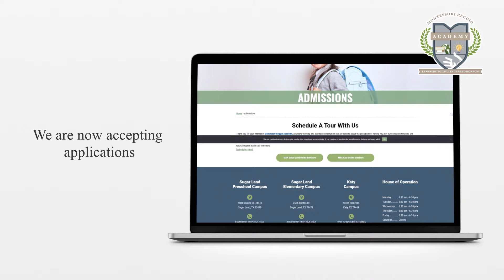Welcome to Montessori Reggio Academy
Imagine an educational journey where curiosity leads the way, where every child's potential is nurtured, and where learning is an adventure. Welcome to Montessori Reggio Academy, where the Montessori Method blends seamlessly with the Reggio Emilia Approach, STEAM, and Project-Based Learning to craft an exceptional early childhood education experience. We are now accepting applications! to learn more. MRA stands as an esteemed, accredited private institution for early childhood education. Proudly bearing Cognia accreditation and recognized by the Texas Private School Association, our school is honored as Houston’s Best of the Best by the Houston Chronicle. Our commitment to excellence shines brightly at Montessori Reggio Academy. Guided by our core values of Excellence, Leadership, and Diversity, we deliver the highest quality care and education to every child, regardless of race, ethnicity, gender, or socioeconomic background. At MRA, we embrace a unique approach to education, combining the Montessori Method, Reggio Emilia Approach, and a comprehensive STEAM curriculum. Coupled with a research-backed language immersion program and an extensive array of extracurricular activities, we provide students with a unique educational experience. Our focus is to make the learners of today, become the leaders of tomorrow. Childcare is an expense. A Montessori Reggio Academy education is an investment in your child’s future. We would love to welcome you to our MRA family.